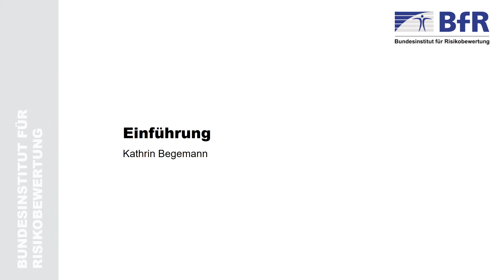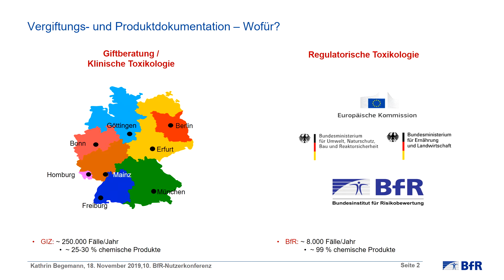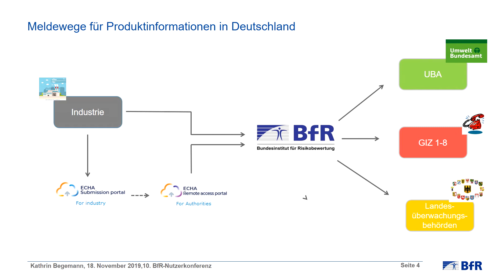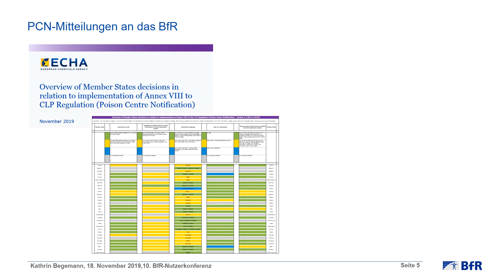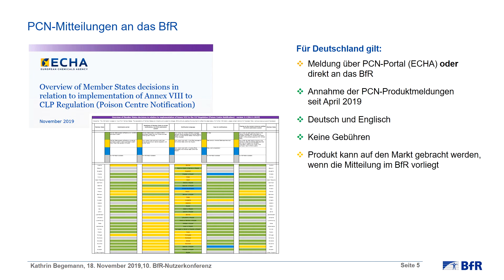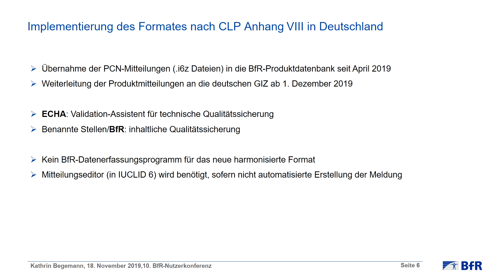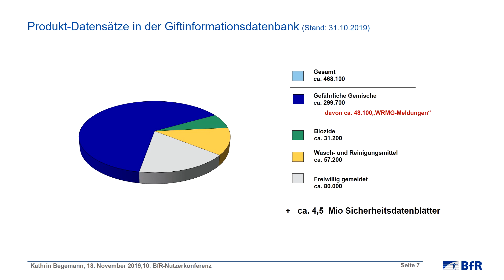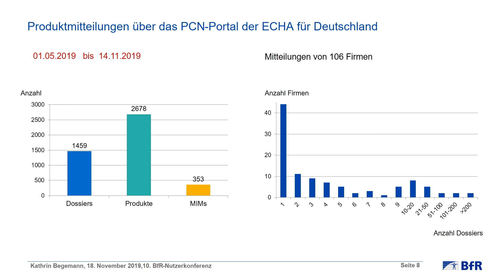Einführung zu Produktmeldungen (Kathrin Begemann, BfR) [10. Nutzerkonferenz zu Produktmeldungen]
Kathrin Begemann vom BfR erklärt in der Einführung die Bedeutung von Produktmeldungen.

Der Anhang VIII zur CLP-Verordnung, der mit der CLP-Änderungsverordnung (EU) 2017/542 in Kraft getreten ist, beinhaltet ein harmonisiertes Mitteilungsformat zur Übermittlung relevanter Informationen zu gefährlichen Gemischen an die zuständigen Stellen der Mitgliedsstaaten.

Das Bundesinstitut für Risikobewertung (BfR) ist die zuständige Stelle für die Entgegennahme und Bearbeitung von Produktmitteilungen für die medizinische Notfallberatung in den Giftinformationszentren und die Bewertung der Ärztlichen Mitteilungen von Vergiftungen nach dem Chemikaliengesetz. Die BfR-Nutzerkonferenz zu Produktmeldungen richtet sich an alle Akteure, wie

• die zur Mitteilung verpflichtete Industrie,
• nationale und regionale Behörden und
• Giftinformationszentren in Deutschland und Europa.

Das neue Mitteilungsverfahren bringt veränderte Anforderungen gesetzlicher, inhaltlicher und technischer Art an die Produktmitteilung mit sich. Das BfR möchte über den aktuellen Stand dazu informieren und sich mit Ihnen zu folgenden Themen austauschen:

• das neue europäisch harmonisierte Meldeformat
• Ergebnisse der EU-Machbarkeitsstudie
• Mixture-in-Mixture-Konzept
• Unique Formula Identifier (UFI)
• Product Categorisation System (EU-PCS)
• Gruppenmitteilungen
• Maßnahmen zur Datensicherheit
• Aspekte der nationalen Umsetzung
• FAQ